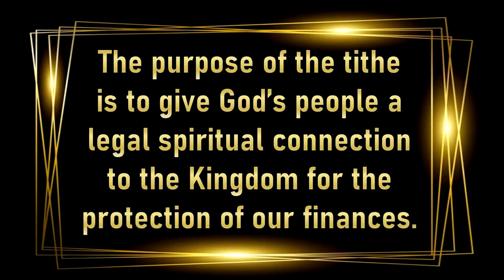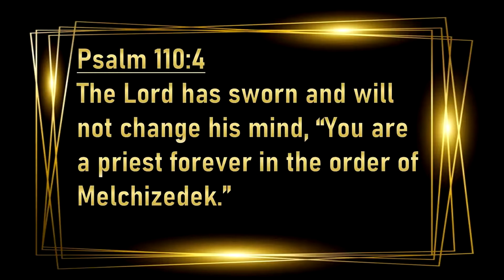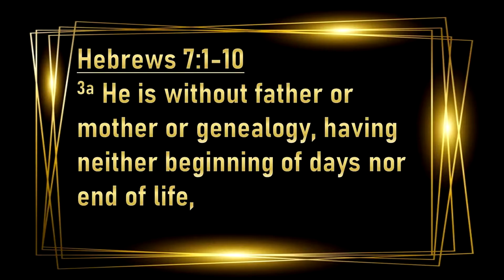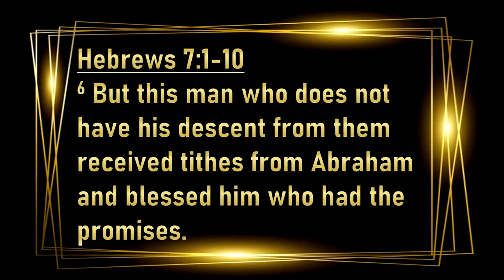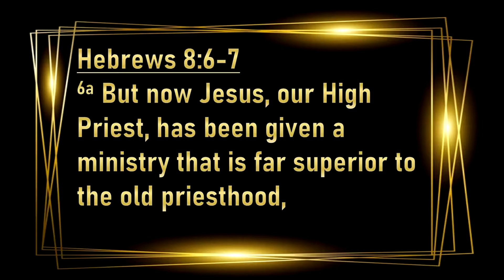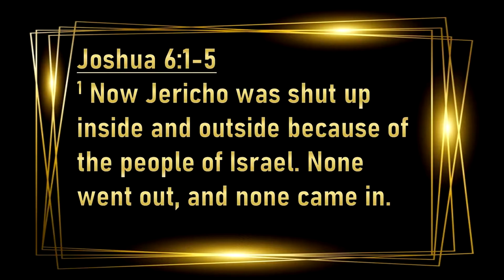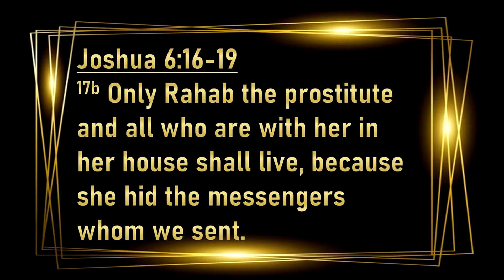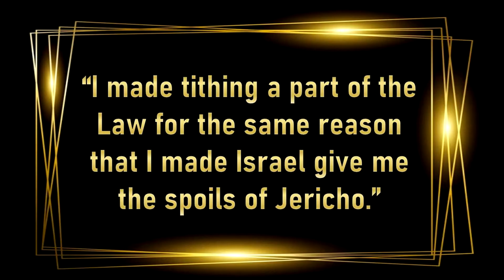The Tithe - Part 3 - 9/25/2021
In part 3 of this 3-part series, Pastor Heath answers the question: "Is tithing an Old Testament practice, a New Testament practice, is it both, or is it neither?"  He also discusses why God made tithing a part of the Law in this powerful message.

Naples, Florida
Pastor Heath Jarvis